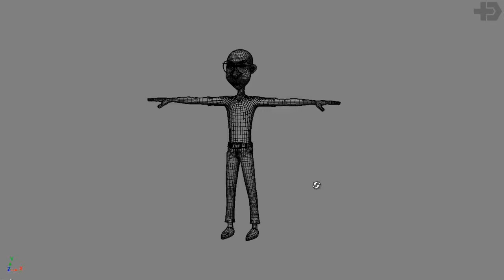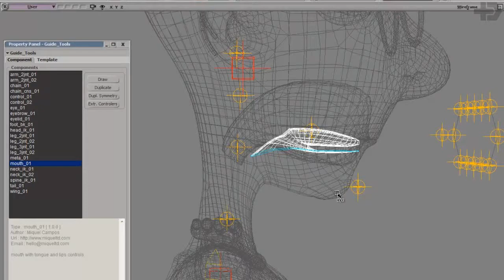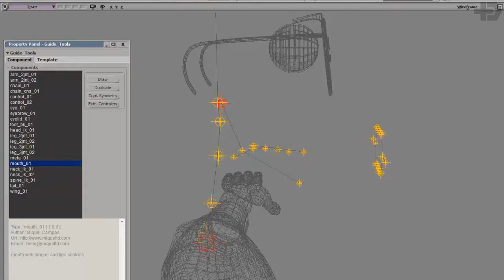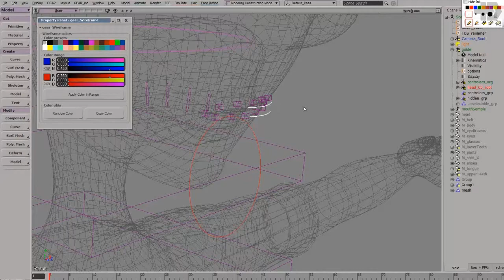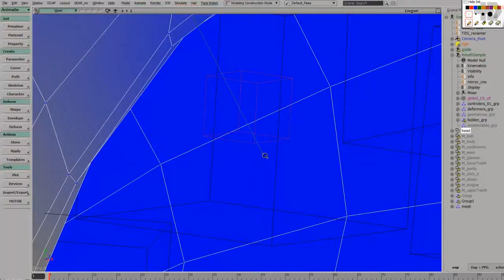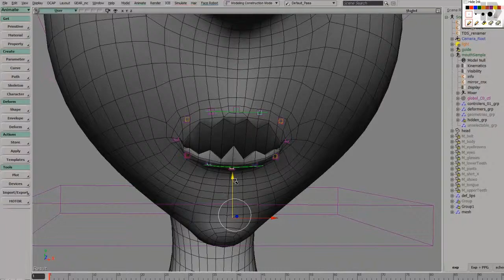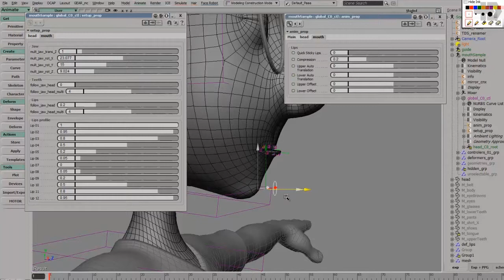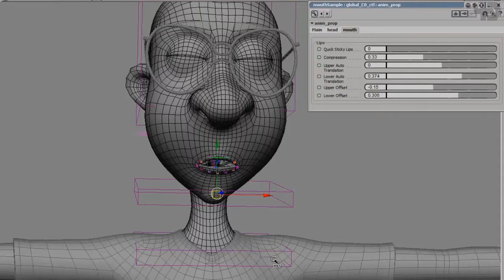gear_mc - 007 - New Mouth & Jaw Components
In this video Miquel explains the new motuh and jaw components in "gear_mc".

It looks a little daunting at first but it's nice once it's completed. :)